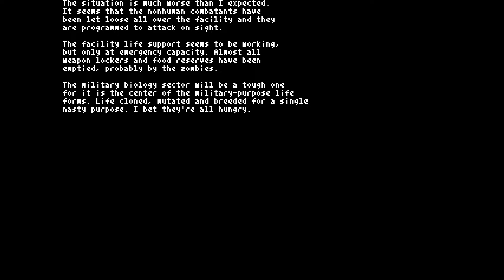Let's Play Teleglitch: Die More Edition Episode 2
This might be harder than i thought!